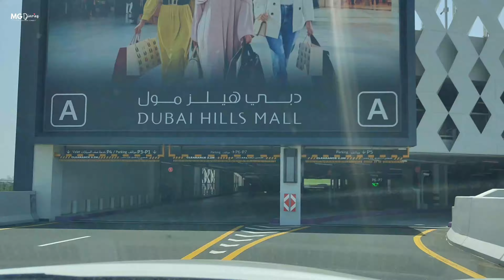Dubai Hills Mall - A Unique Shopping & Entertainment Destination in Dubai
Dubai Hills Mall, located in Dubai Hills Estate, is a shopping and entertainment destination that offers a unique experience to visitors. From fashion and beauty to dining and entertainment, the mall has something to offer for everyone.

The mall officially opened to the public in 2022 and its under EMAAR’s most popular and largest mixed-use developments - Dubai Hills Estate.  The mall is ideally located for residents living in Al Barsha South, JVC, Arjan, Arabian Ranches, MBR City and Dubai Hills Estate. The Dubai Hills Mall location is easily accessible and easy to reach.

Dubai Hills Mall is a shopper's paradise, offering a wide range of retail options for visitors. The stores are spread across two floors and feature everything you can imagine! From high-end fashion brands to affordable streetwear, the mall has something for everyone. You can find some of the most popular brands, such as Zara, H&M, and Sephora, as well as luxury brands like Chanel, Gucci, and Louis Vuitton. With over 200 shops, you'll be able to find everything you need and more.

Much Love,
MG